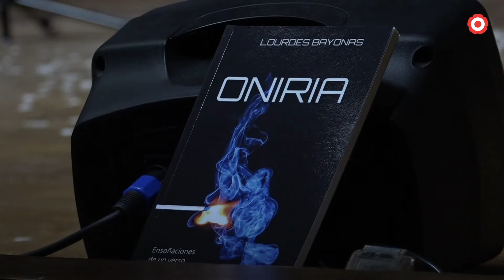La humorista Lou Bayonas estrena espectacle a Reus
'Co-Lirika', un show de comèdia i poesia interpretat per la humorista Lou Bayonas, s'ha estrenat aquest dissabte a l'Orfeó Reusenc, de mans del Bravium Teatre.